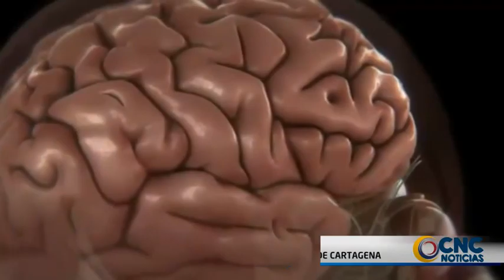COLOMBIA HUNDIDA EN EL MERCURIO